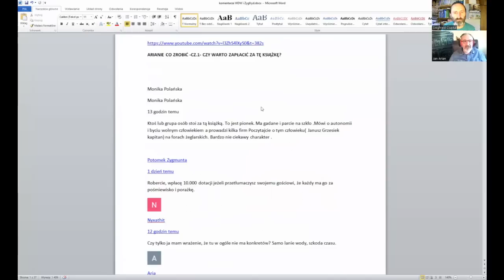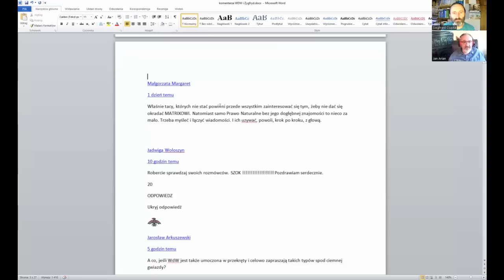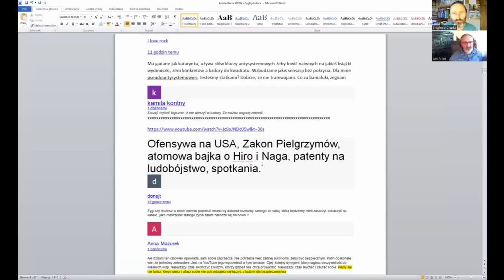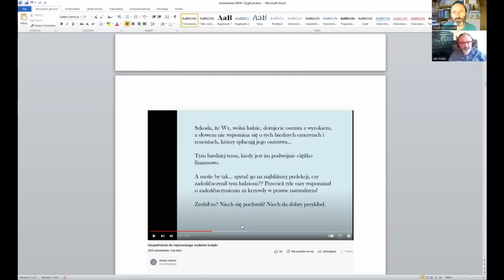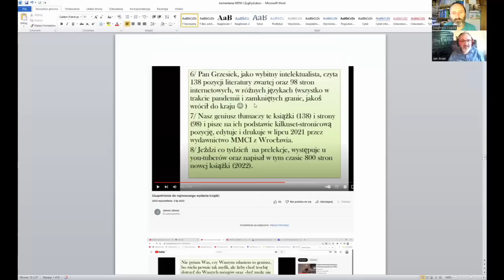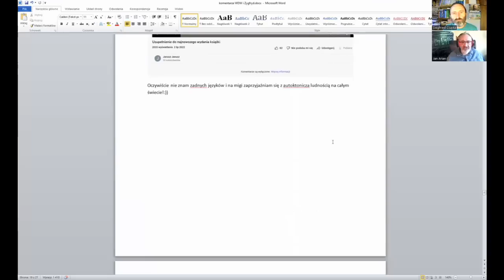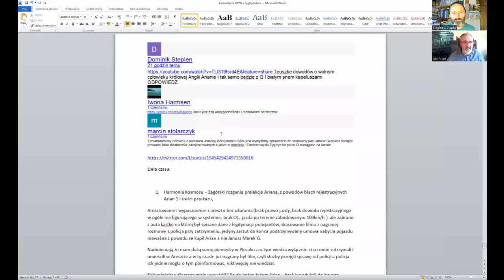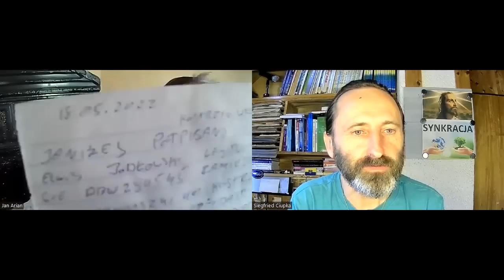Aresztowanie Arian'a w Pile. 100k/h, bez prawo jazdy, OC i rejestracji auta w Polsce, ale zapłacił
Jadąc w dniu 4 lipca 2022 r o godz.18,07 w Pile Al, Poznańska Arian został zatrzymany i postawiono mi zarzut wykroczenia z art. 92 par. 2 KW jechałem 93 k/h oraz z art. 65 par. 2 KW brak możliwości ustalenia tożsamości, Ponadto brak prawo jazdy, Ubezpieczenia OC, Auto nie zarejestrowane w Polsce. Auto zatrzymane i odholowane na parking. Arian nie wypłaci się do końca życia, po drodze obrabował emerytów i rencistów o czym dowiedziałem się po powrocie do domu. W czasie gdy byłem aresztowany opublikowano paszkwil na mój temat aby mnie zdezawuować i zdeprecjonować, nagrałem film z rozmowy z 4 policjantami, spisałem ich dane ręcznie, kartkę mi zabrano a filmy skasowano, podłożono aparat szpiegowski do śledzenia pojazdu, zakuto w kajdany, wykręcono ręce pobrano odciski , wrzucono na "bęben" i wyskoczyło, że bawię się za granicą za skradzione emerytom i rencistom pieniądze. Zatopiłem statek z pasażerami, obarczając ich za to winą, nie napisałem żadnej książki popełniłem plagiat i 100 autorów żyjących to potwierdza. Nie miałem biletu wstępu do Watykańskich archiwów, nie znam żadnego języka, w tym polskiego. Książkę napisała grupa przestępcza której jestem hersztem a ja w tym czasie szukam naiwnych na bezwartościowe gnioty, które nie mają numeru ISBN. W aucie zatrzymanym miałem milion dolarów skradzionych w banku Watykańskim i ogólnie jestem nieprzyjemnym śmierdzielem, chamem i burakiem ze słomy. Zadenuncjowałem stu ludzi połowa z nich siedzi w psychiatry ku połowa w więźniu a ja się bawię, emeryci mi stawiają drinki w ciepłych krajach. No cóż, tyle bajki i legendy, oto fakty. Pomimo że skasowano filmy z telefonu z nagraniem rozmów przy zatrzymaniu, filmy poszły w świat via internet a kartkę z danymi z legitymacji umundurowanych zrobiłem w 3 kopiach z czego dwóch nie odnaleziono i ostały się.
Jechałem nowiutkim  Ferrari Tostarosa na jedynce a mimo to była stówa na liczniku, kupiłem sobie a co? kto bogatemu zabroni sprzedałem już 2 miliony książek w 10 językach - sam przetłumaczyłem w czasie tankowania mojego 5 litrowego  Ferrari,  w Polsce najmniej tylko 500 tys szt. oczywiście przez Allegro i na plaży w Kołobrzegu. Pisząc robię tyle błędów że jeden z czytelników zadławił się w czasie jedzenia i udusił się  czytając do kotleta, postawili mi zarzuty spowodowania napadu śmiechu za co grozi kara klapsa na gołe kolano :)))) no to tyle a teraz fakty: